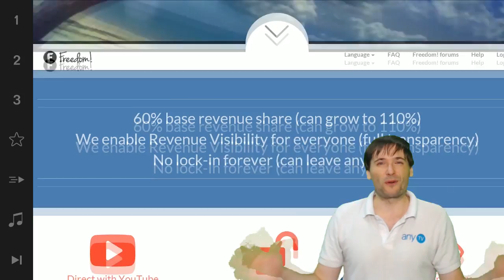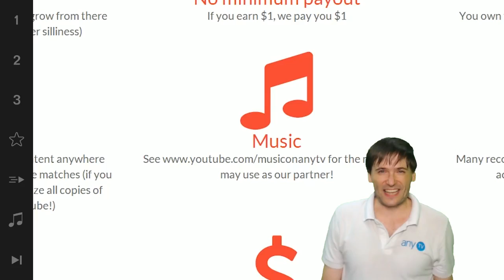★ Can George conquer Civilization: Beyond Earth at the hardest difficulty?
George is a Civilization master.

Can he conquer the latest Civilization 6: Beyond Earth at the hardest level of play: Apollo difficulty? Click *thumbs up* or *thumbs down* if you agree!

▼ Freedom!

▼ Network

▼ XSplit

▼ Music